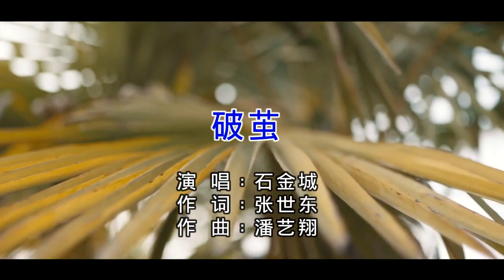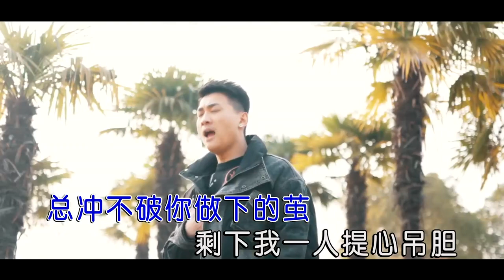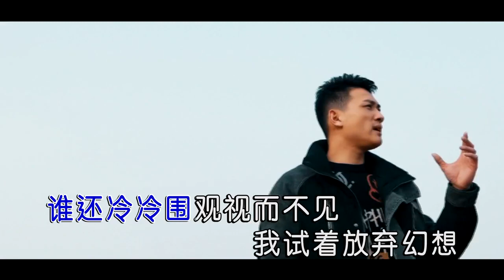石金城【破茧】原版MV~KTV字幕